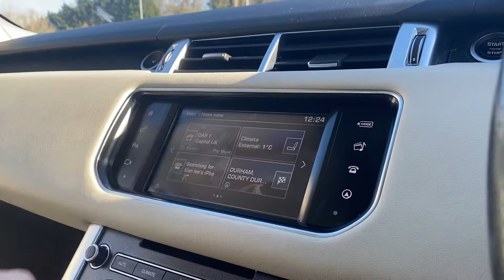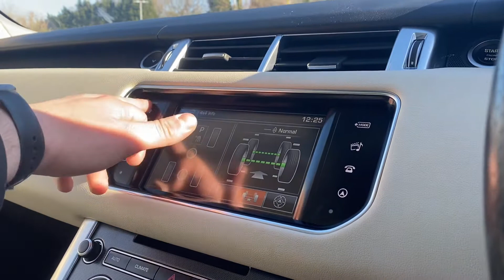2015 15 Land Rover Range Rover Sport 3.0 SDV6 HSE DYNAMIC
2015 15 Land Rover Range Rover Sport 3.0 SDV6 HSE DYNAMIC view the full car